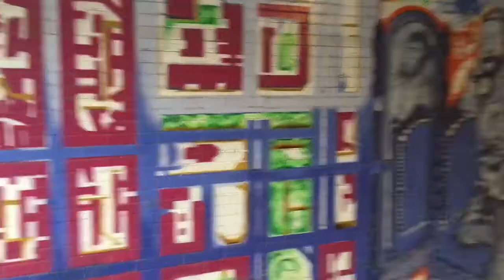DIETA DETOX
VLOGS DIARIOS - 9.11.15
Capítulo 8 - ¿Conseguí hacer la dieta DETOX?

Heyyyyyyyyy
Bienvenidos a mi visión del mundo, un continuo descubrimiento de la belleza en lo absurdo.
Me llamo María (20) y soy una chica canaria que vive en Berlín. En este canal podrás encontrar mis aventuras por la ciudad, acompañarme a descubrir el mundo del cine y sobre todo... Intentaré darte razones para apreciar los detalles cotidianos.